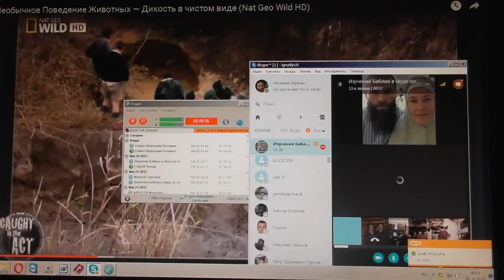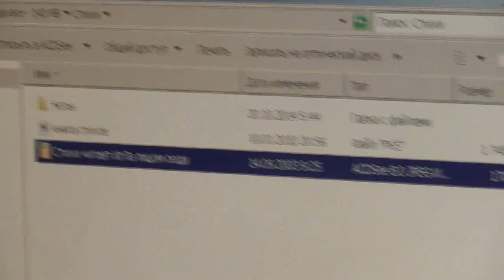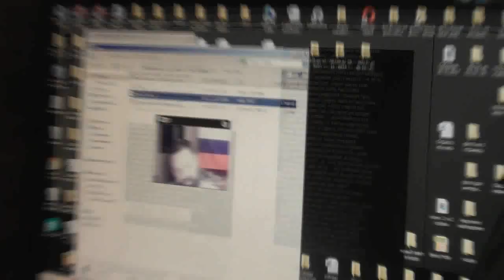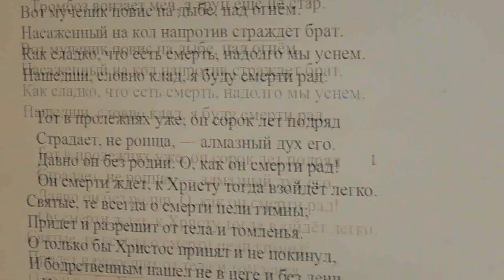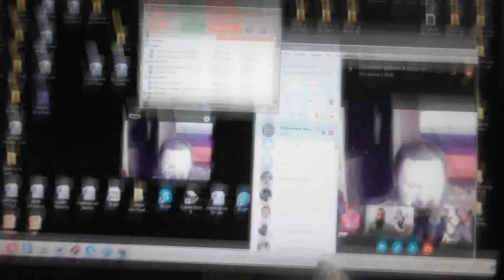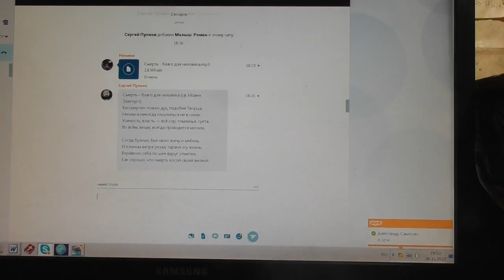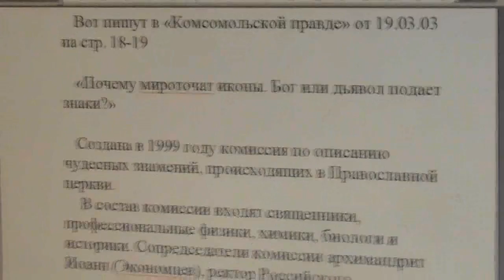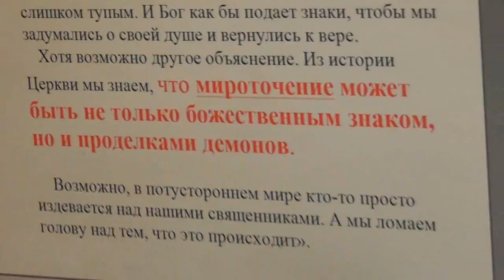Занятия по исследыванию святой Библии по скайпу. К Титу 26. 11. 2017